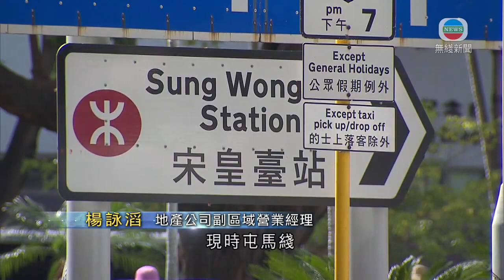屯馬綫通車 宋皇臺及土瓜灣站啟用帶動附近樓價上升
屯馬綫的宋皇臺站及土瓜灣站啟用，帶動附近樓價上升。

受「通車效應」帶動，有地產代理指，近期多了人在新站附近「睇盤」，成交價亦即時上揚，其中宋皇臺站附近一個樓齡十七年的屋苑，一個約五百呎單位早前以約940萬元售出，上月底通車日公布後，同座低數層的單位成交價反而貴50萬元，呎價要近兩萬元。

地產公司副區域營業經理楊詠滔表示：「因為這區本身已經是傳統校網區，現時屯馬綫，你想想居民上班上學有多方便，所以即時令租金上調，租金等於回報率，現時供樓利息又便宜，所以業主心態會很強。」

土瓜灣一帶現時有不少樓齡至少五十年的唐樓，鐵路貫通會否加快重建及活化速度？有學者認為，短期內都不會有大轉變。

城大建築科技學部高級講師潘永祥認為：「相反某程度上有負面(影響)對收購行動，因為當屯馬綫通車後，(業主)他們叫價會提高，甚至如發展商出價不夠，會想持有多一會。如發展商進行收購行動，重建價值一定要比現有價值高很多才行。」

他指九龍城一帶有重建潛力，關鍵是要整合不同內街及樓宇，以「小區」形式重新規劃。